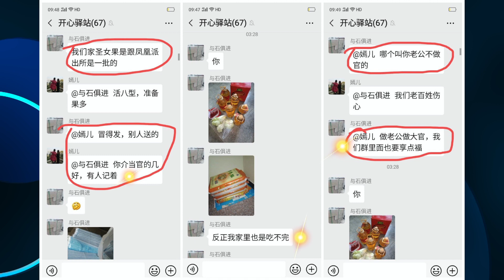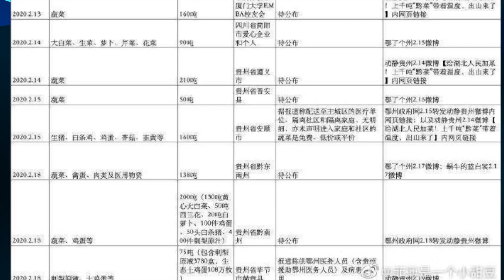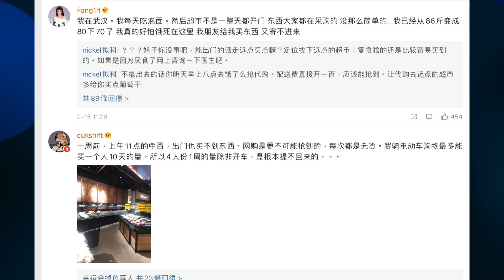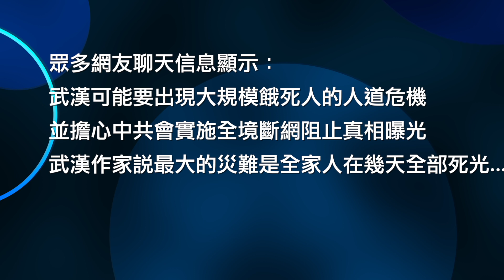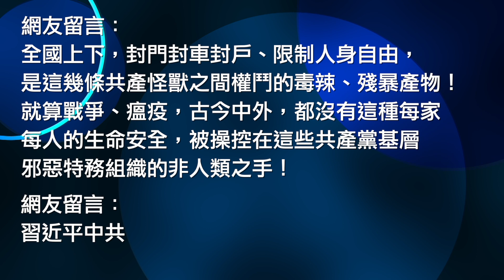被黃標⚠️蔬菜官家吃不完，百姓吃不到｜大量捐赠蔬菜在仓库烂掉🥬🥔🥒🍅封城封户封路🥣湖北恐现大规模饥饿人道灾难🥣